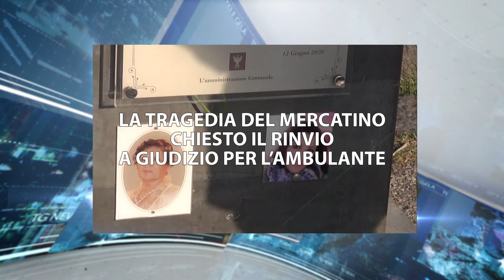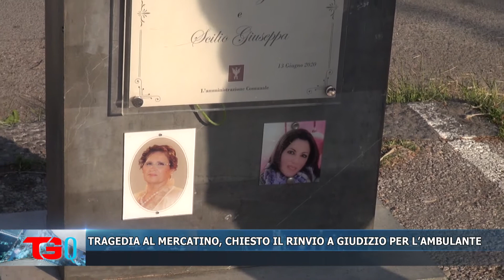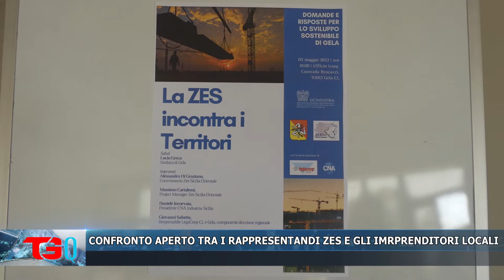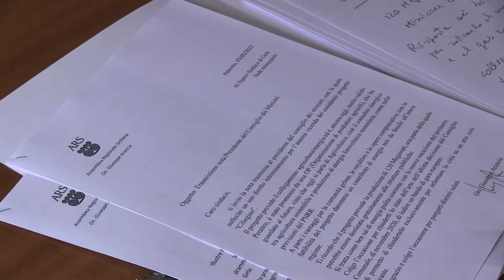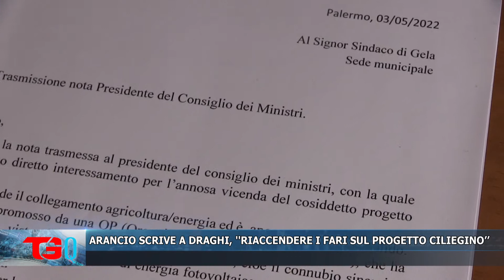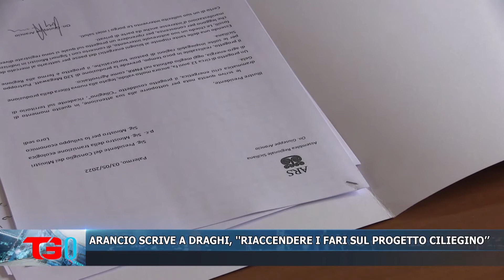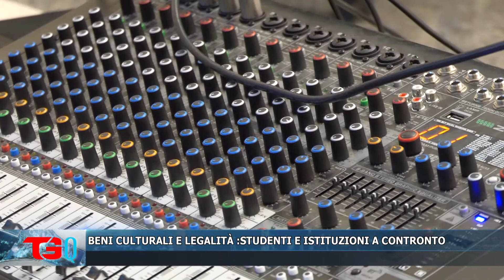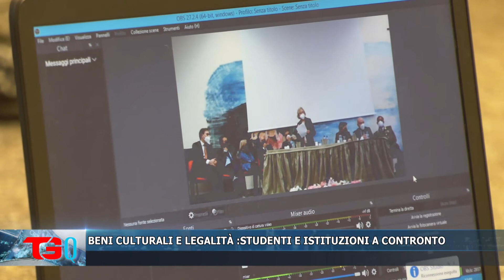TG QUOTIDIANO 5 MAGGIO 2022